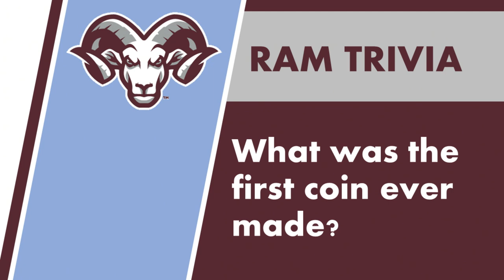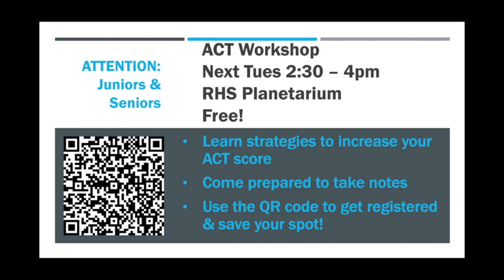Ram News 10 11 21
Good morning, Riverview, my name is Roan Lunte and this is RAM News!

Today’s trivia question is, what was the first coin ever made?

On today’s date, October 11th, in 1984, Astronaut Kathryn D. Sullivan, part of the crew of Space Shuttle Challenger, becomes the first American woman to walk in space.

Today’s National Holiday is Columbus Day, a day to celebrate Columbus discovering the Americas. Today is also National Indigenous People’s Day, so go ahead and spread some love.

Today’s Homecoming Spirit Week is Generations Day. On Generations Day, Freshmen get to be babies, Sophomores get to be toddlers, Juniors get to be adults, Seniors get to be senior citizens, and Staff get to be from the great beyond. Tomorrow will be Safari Day, Wednesday will be Decades Day, and Thursday is Pink Out. Homecoming’s Football Game is on October 15th against Lakewood Ranch at the Ram Bowl. The homecoming dance is on Saturday, October 16th from 7:00 P.M. to 11:00 P.M. in the RHS gym and courtyard.

The Drug-Free Youth, aka D-Fy, registration will be tomorrow, October 12th.

Upon registering you will receive several benefits such as a backpack, pen, lanyard, T-shirt, and an ID card. This ID card will give you discounts to places like Cold Stone, Jimmy John’s, PDQ, Tropical Smoothie, and free admission to sporting events just for being drug free!

Along with this are the events that members will have the opportunity to participate in like free movies at AMC, raffle prizes, and more.

To be a part of this all you must do is bring in a permission slip signed by your parent/guardian, take a drug test, and then you are member.

Forms can be found in either the attendance office or on our school website under the resources section.

Again, the registration date is TOMORROW! If you have any questions, please see Mr. Teal in building 1 room 212 or Mrs. A in building 5 room 239.

Attention Juniors and Seniors, there will be an ACT workshop next Tuesday from 2:30 to 4:00 P.M. in the RHS Planetarium. This workshop is free and helps students learn strategies to improve ACT scores, we hope to see you there.

Students taking the PSAT test will be on Wednesday the 13th. The bell schedule will be different on that day. Students taking the PSAT will test on first, second, and third period, and if receiving extended time will test beyond third period.

Just a reminder that Quarter 1 will end tomorrow. Students, please be sure to check your grades on parent portal so you are getting good grades and no missing assignments for the quarter.

There is no school this Friday the 15th for Professional Day so enjoy your fun three-day weekend.

Beautiful Monarch butterfly are laying eggs outside our school. Students already have monarch caterpillars out in the garden area and plan on planting more milkweed. They saw lots of aphids, and they need to control these without destroying the monarch caterpillars. They are also starting to grow lettuce for the cafeteria such as squash, cucumber, tomatoes, green pepper, etc…along with a composting project.

If any of you are interested in helping with these many projects or have students in need of volunteer hours, please let Gabe Wasserman know.

Today’s trivia question was What was the first coin ever made. And the answer is the Li-dian Lion Coin.

That’s all for now rams, make sure to stay safe and have a great day!